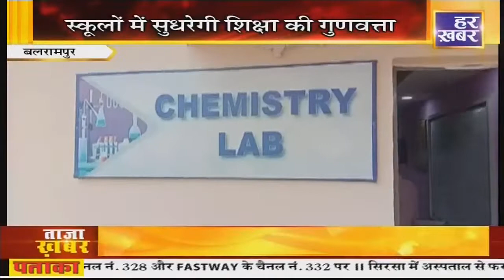खबर मध्यप्रदेश छत्तीसगढ़ || Madhya Pradesh News || Chhattisgarh News in Hindi || Har Khabar